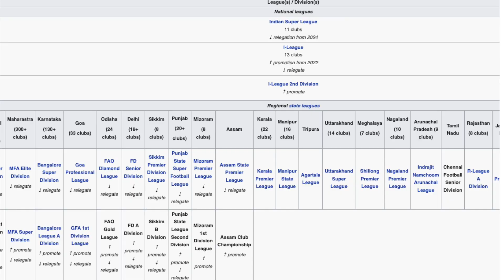Indian Women's League to kick off with Indian Arrows Women's, Good initiative for girls football